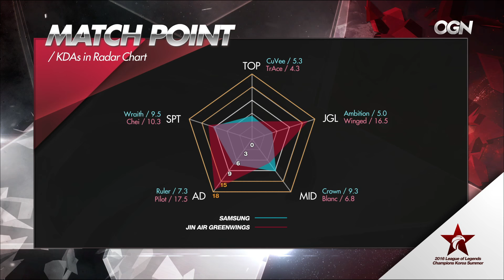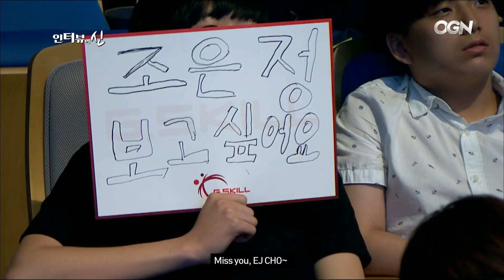LCK Summer - Week 3 Day 3: SSG vs. JAG | KT vs. ROX (OGN)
Samsung Galaxy vs. Jin Air Green Wings
KT Rolster vs. ROX Tigers

Welcome to the League of Legends Champions Korea Summer Split!